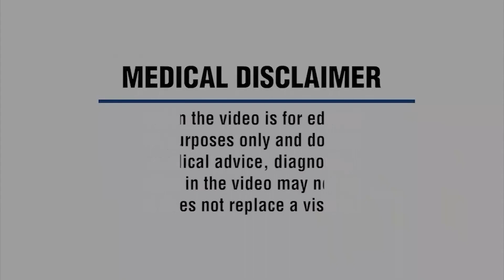Types of Laser surgeries for vision correction | letmeexplain by Dr. Rohit Shetty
Refractive surgery is one of the fastest and safest procedures in ophthalmology. It guarantees freedom from spectacles and contact lenses, providing clear vision without any visual aids.

However, there are several misconceptions and rumours regarding the efficacy of this procedure. People are often scared to put their eyes under a laser, worrying that it will damage their eyes in the process.

Dr. Rohit Shetty - Chairman at Narayana Nethralaya, Bangalore - debunks these myths, and explains the associated benefits and risks in detail.

Tune in to clarify all your doubts about refractive surgery, as Dr. Rohit Shetty takes you through the 10 most common questions that patients approach him with.

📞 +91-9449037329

📍 Bangalore, India

Narayana Nethralaya hospital bangalore | Laser eye surgery | Laser eye surgery procedure |
Contoura vision surgery | Lasik eye surgery |  Contura eye surgery